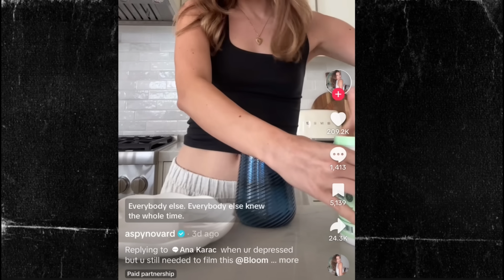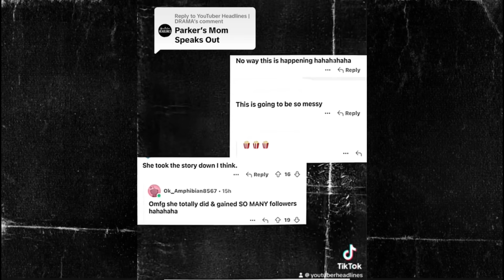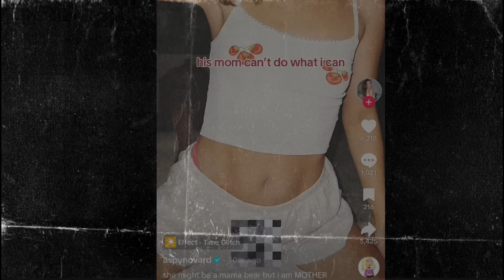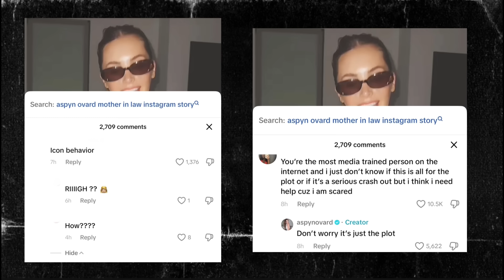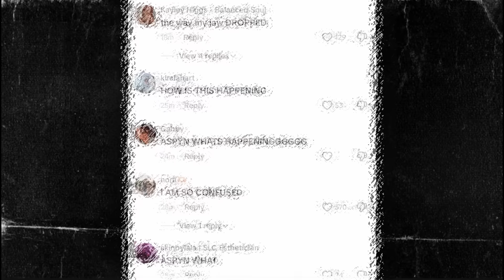Aspyn Ovard & Parker's Mom Go At It...it's weird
Aspyn Ovard & Parker Ferris Divorce Drama | Aspyn Ovard & Parker's Mom Go At It...it's weird